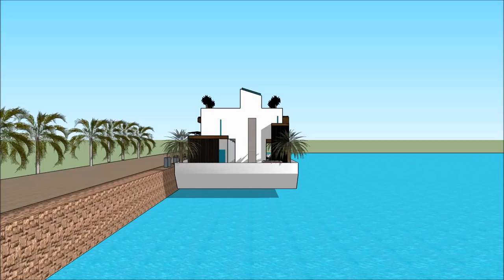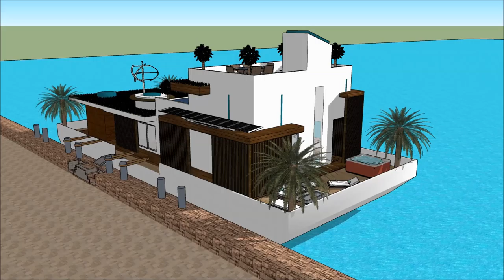ಐಷಾರಾಮಿ ಮಹಲು ವಿಹಾರ ನೌಕೆ ಹೌಸ್ ಬೋಟ್ ಸ್ಕೆಚ್ಅಪ್ ಐಷಾರಾಮಿ ತೇಲುವ ಮನೆ ವಾಸ್ತುಶಿಲ್ಪ ಅರಮನೆಯ ದೋಣಿ ಮನೆ ನೀರು ವಿಲ